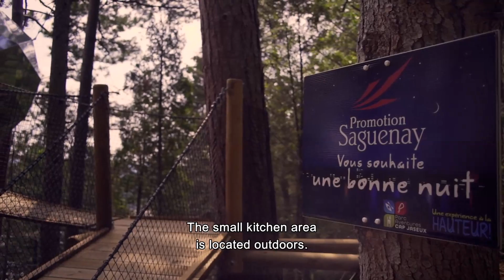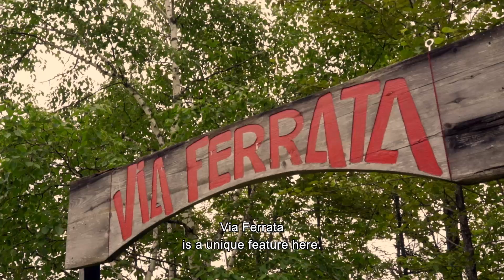Parc Aventures Cap Jaseux par dizi film